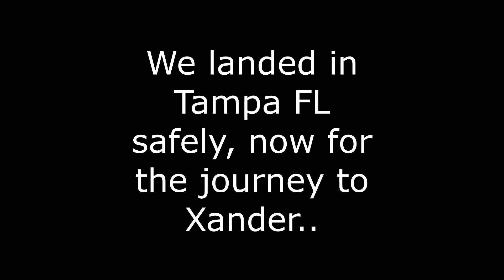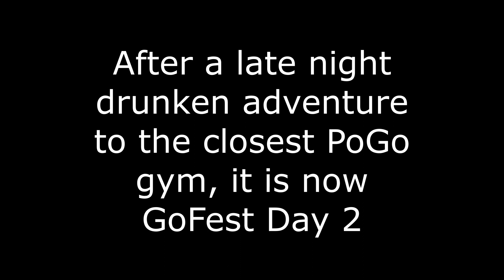Florida GoFest 2021 (Part 1)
This is kind of like a travel vlog of sorts from the 2021 Pokemon GoFest. I traveled down to Florida with a bunch of my friends to go play Pokemon Go and be a tourist. It's kind of a long video, but it was a ton of fun and I wanted to share it with everyone!

You can always reach me through my email.